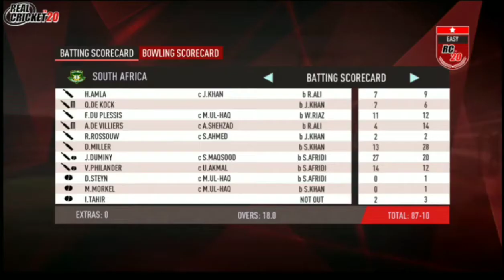PAKISTAN VS SOUTH AFRICA 50 OVER MATCH IN REAL CRICKET HIGHLIGHTS.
PLEASE WATCH AND ENJOY MY VIDEOS.